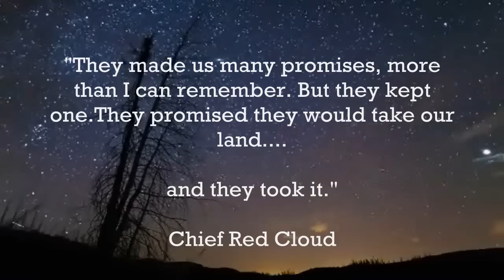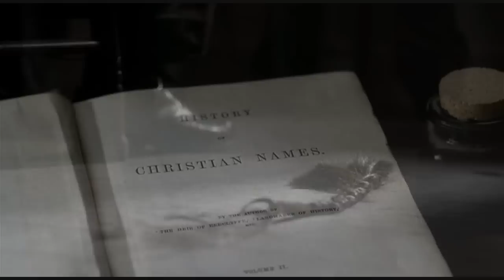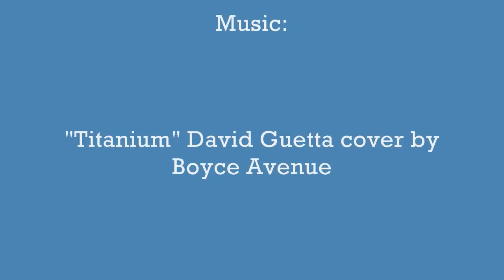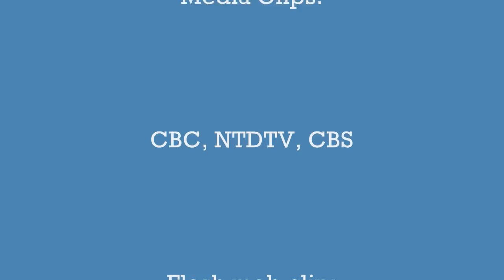Idle No More - Bullet Proof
Watch in HD/Full Screen and read the following before starting the video.

The following video tries to cover 1200 years of History, relating to the indigenous peoples of North America from the Viking, Spanish and British invasions, to current. It is an attempt to cover a long time frame in a short period of time and I mean no disrespect to anyone. It is a show of support for the "Idle No More" campaign, and to show my support towards peaceful protests.

The images and videos used are meant to portray a general overview and are not meant to cast all non indigenous individuals in a bad light. I believe most human beings are on the same page when it comes to equality and fair treatment.

It is a little blunt, but sometimes there is no way around it.

"Titanium" - David Guetta cover by: Boyce Avenue

Video Clips: (in order of first appearance)

"Pathfinder" (2007)

"Apocalypto" (2006)

"Bury My Heart at Wounded Knee" (2007)

"The Last of the Mohicans" (1992)

"First Nations - Lakota People" (2009)

"Time Lapse Scenery" - Youtube user - Nik123dj

"Wounded Knee" - Short Film w/Russell Means (2012) - Youtube user - ANRYIN

"Oka Crisis" - News coverage - CBC

"Shawn Atleo (Canadian National Chief) w/Stephen Harper" - News coverage - TDTV

"Theresa Spence hunger strike" - News coverage - NTDTV

"Flash Mob" clip - Youtube user - Aaron Peters

"Idle No More" image - professional recreationalist